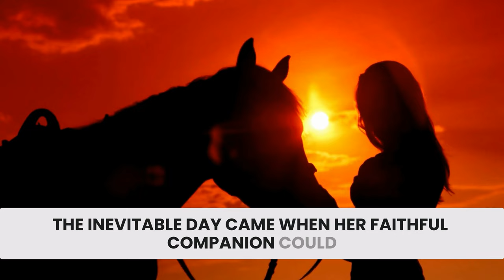Crafting a Unique Horse Memorial Bracelet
A Heartfelt Tribute

Join us on a touching journey as we craft a unique bracelet that captures the profound bond between a girl and her beloved horse. This story begins with a young girl who found her best friend in her loyal horse. Together, they shared countless adventures, growing up side by side. But when her cherished companion passed away, the grief was overwhelming. 💔

Determined to keep a piece of her horse close to her heart, she brought me a locket of his mane with a special request: to create a piece of jewelry that would forever symbolize their unbreakable bond.

Watch as I weave the mane hair into a delicate braid, intertwining it with sterling silver threads to create a stunning contrast. Each step of this process is filled with care and emotion, culminating in a beautiful bracelet that serves as a constant reminder of their love and companionship.

From the initial design to the final creation, experience the heartfelt story behind this one-of-a-kind horse hair bracelet. This piece isn’t just jewelry; it’s a testament to a lifelong friendship and the everlasting connection between a girl and her horse. 🌟

Chapters:
0:00 - Introduction
0:05 - The Girl and Her Horse: A Lifelong Bond
0:35 - The Loss and Grief
1:04 - The Special Request
1:19 - Crafting the Bracelet
1:53 - The Final Creation

FACEBOOK ➜ @AvonleaJewelers
INSTAGRAM ➜ @AvonleaJewelers
TIK TOK ➜ @AvonleaJewelers

Avonlea Jewelers
BBB A+ Rating